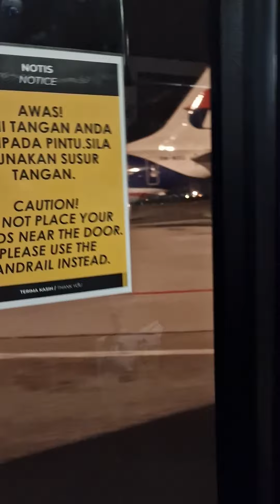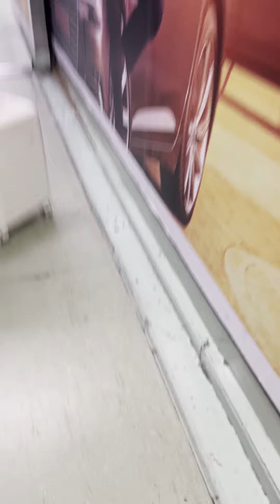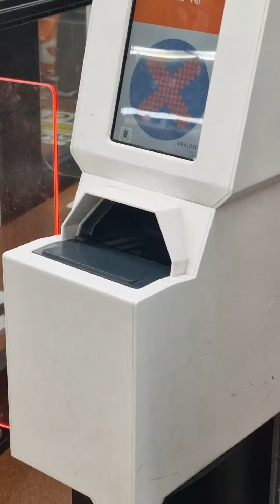Malaysia To Bangladesh |Kualalumpur To dhaka কলিং ভিসা থাকলে মালয়েশিয়াতে বিয়ে করবেন কিভাবে!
Malaysia To Bangladesh | কলিং ভিসা বাতিল করে কিভাবে মালয়েশিয়ান মেয়ে  বিয়ে করবেন। KL To  Dhaka Travel

Kualalumpur to Dhaka Travel

আসসালামু আলাইকুম, কেমন আছেন সবাই, আজকে ভিডিওতে আপনাদের সাথে মালয়েশিয়া থেকে বাংলাদেশ এ জাওয়া এবং মালয়েশিয়া তে যারা বিয়ে করতে চাচ্ছেন তাদের জন্য অনেক গুরুত্বপূর্ণ ভিডিও। সবাই ভিডিও টা শেয়ার করে সবাইকে দেখার সুযোগ করে দিবেন।

যারা আমাদের পরিবারের সদস্য হননি অতি দ্রুত আমাদের পরিবারের একজন সদস্য হন।